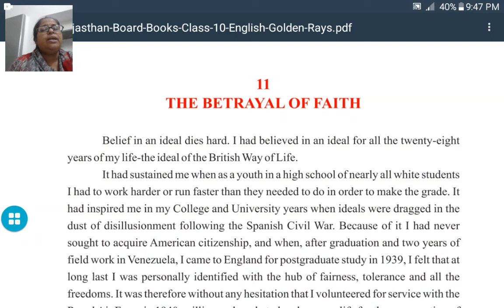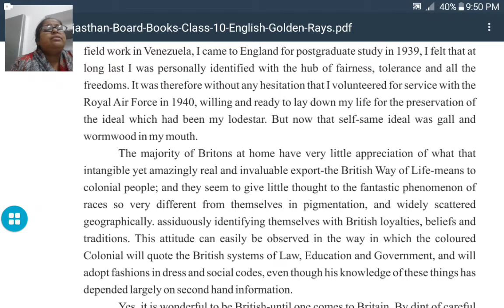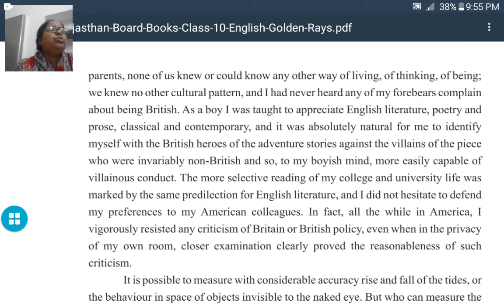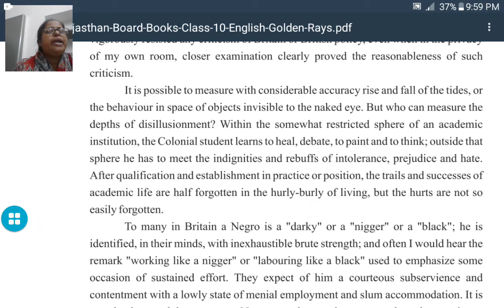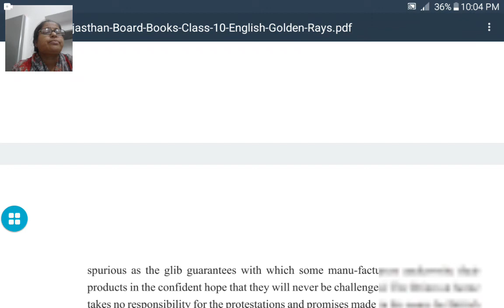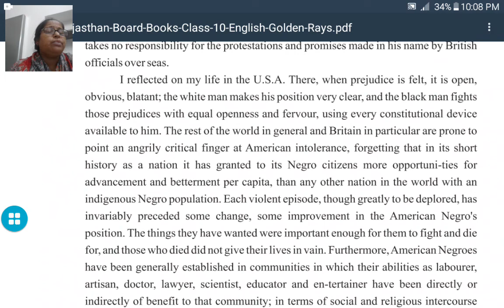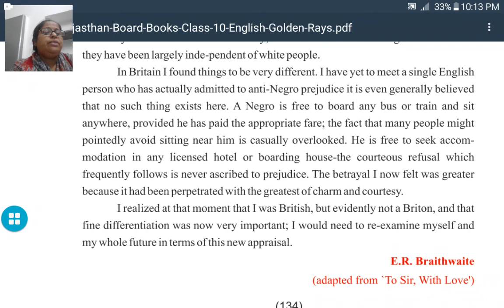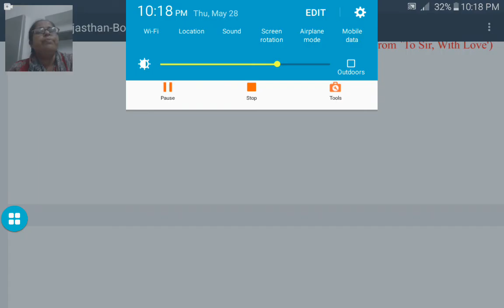RBSE CLASS 10TH ENGLISH LESSON - 11''THE BETRAYAL OF FAITH''FULL EXPLANATION IN HINDI BY VEENA MAM